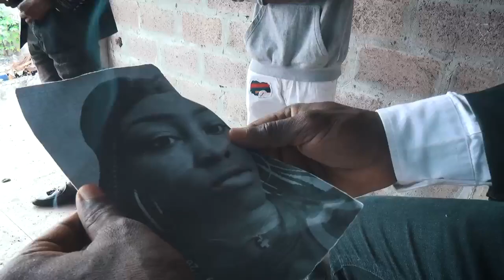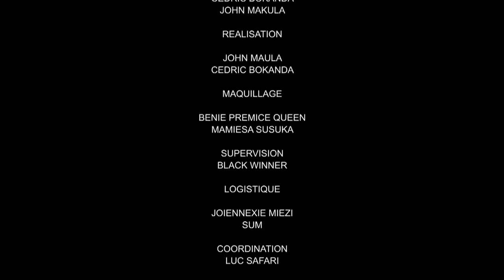Le Gout de l'amour 2em episode